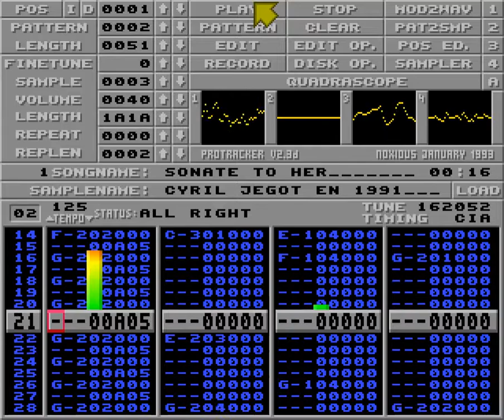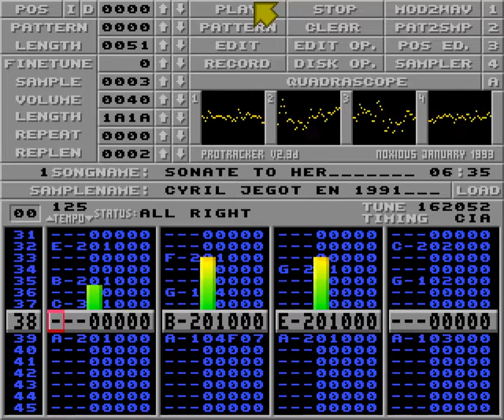Chrylian - "Sonate To Her" (Amiga module)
Sonate To Her

Composer: Chrylian/Proton (Cyril Jegot)
Date: 1991

Played with Protracker 2.3 Clone (PC) by 8bitBusy